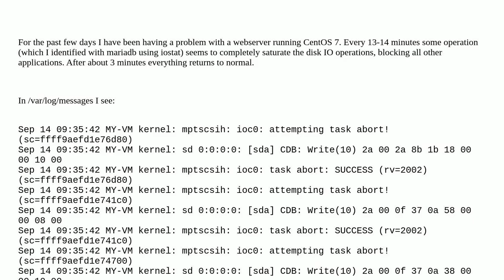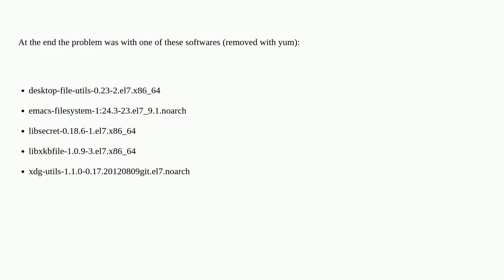Disk saturated by mariadb on CentOS 7, blocks everything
A special thanks goes out to the community

  centos7 io performance mariadb